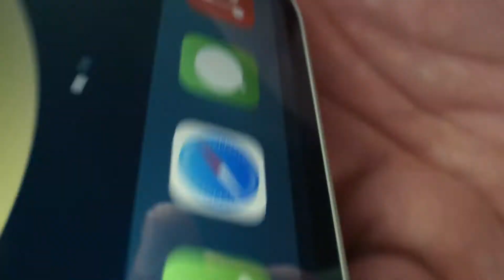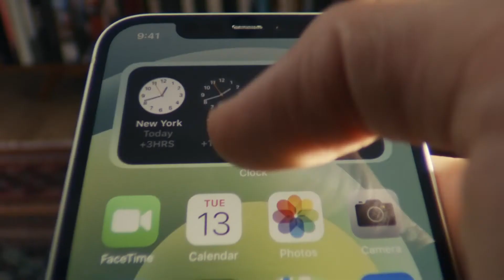Meet iPhone 12 — Apple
Welcome To The Upcoming Products Network.

The Upcoming Products Present All Types Products In The World.

The purpose of the upcoming product YouTube channel is to promote new product launches and reach more people.

◾ About Product And Company:

Hello 5G. A14 Bionic, the fastest smartphone chip ever. Night mode on all cameras. Super Retina XDR display. The first camera ever to record in Dolby Vision. Ceramic Shield that’s tougher than any other smartphone glass. A whole new way to connect accessories with MagSafe. And the world’s smallest 5G phone, iPhone 12 mini.

iPhone 12 mini has not been authorized as required by the rules of the Federal Communications Commission. This device is not, and may not be, offered for sale or lease, or sold or leased, until authorization is obtained.